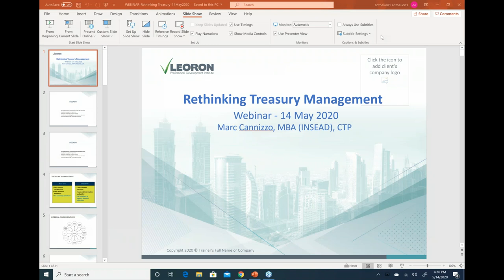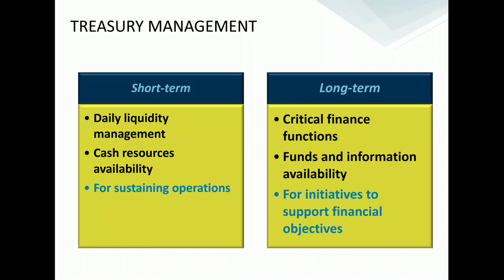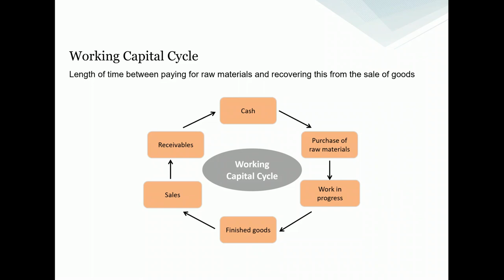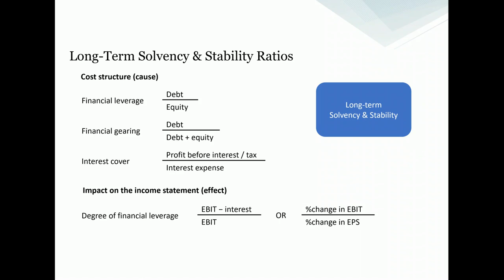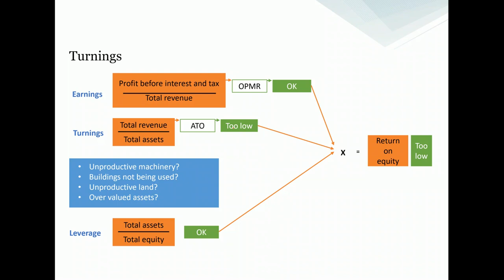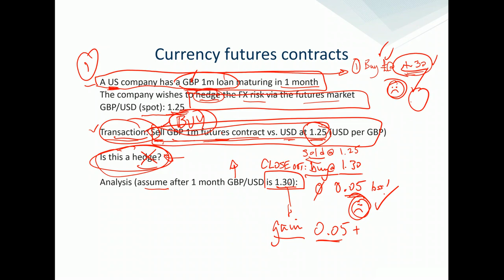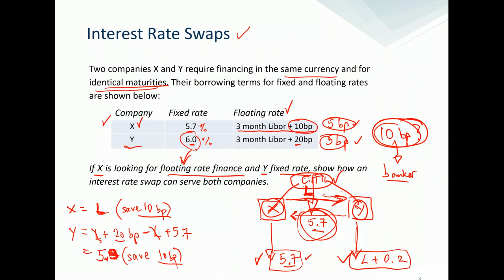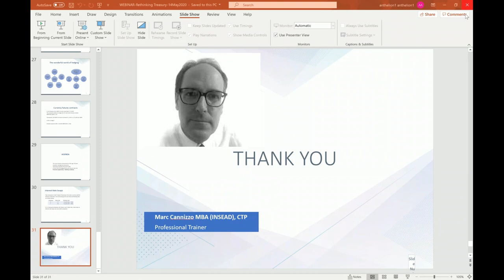WEBINAR: Rethinking Treasury Management with Expert Trainer Marc Cannizzo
About LEORON:
Built upon the strong experience in the manufacturing sector, which its founders developed in Sweden during the 90’s global expansion, LEORON evolved into the dominant training institute that offers a comprehensive set of training and development solutions.

We’ve gained our reputation of a high-end institute by transferring knowledge across the EMEA region and beyond in all strategic corporate functions, including corporate finance, HR, SCM, operations, engineering, quality management, and more.

Today, LEORON Institute is globally recognized as one of the leading providers of US-certified programs and accreditations.

At present, we offer certifications from the most notable American institutes and associations, such as ASQ, APICS, IFMA, IACCM, PMI, AFP, CAIA, CISI and much more.

LEORON’s mission is to help our worldwide clients increase their competitiveness by improving the competency levels of their employees through top quality training and development solutions delivered by unrivaled global experts and facilitated by the best training managers in the industry. Whether our clients are facing difficulties re-organizing their brand, equipping their workforce with an extra set of skills or aiming to assess competencies within an existing structure, our development planning is a great solution.

Through powerful content, gamification, and applied learning, we’ve established a great way of building professional skills and competencies.

LEORON Training mission is to help corporate clients and government entities worldwide in strengthening the skills, competencies and abilities of their people by providing them with top quality continuous training programs, conducted by unrivalled global experts and implemented by the best event managers in the industry.

LEORON Exhibitions mission is to create best networking events in the form of exhibitions and conferences that will provide our clients with extraordinary opportunities to promote and sell their products and services to the most targeted audience of potential customers.